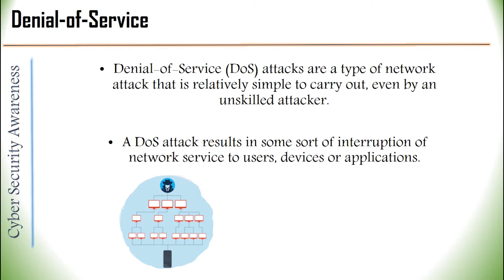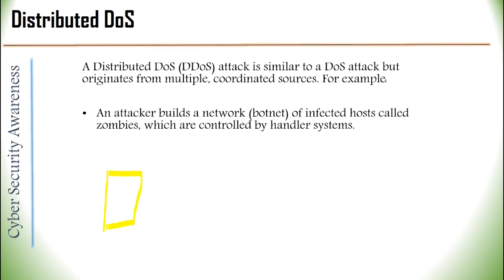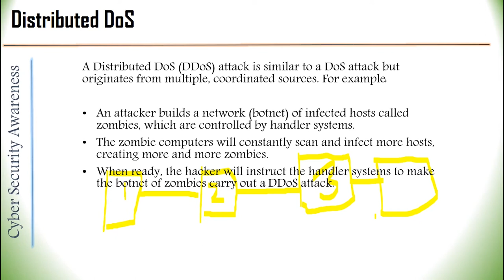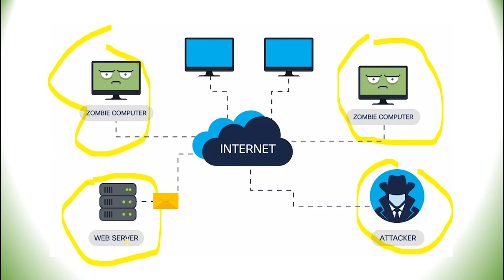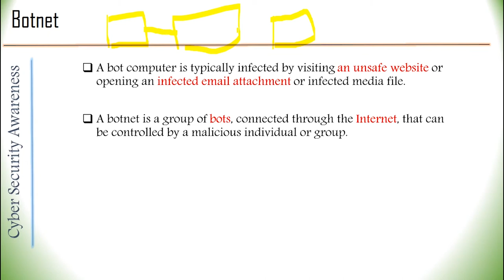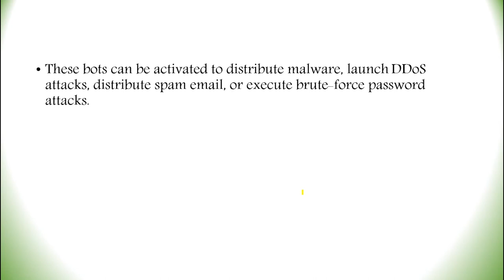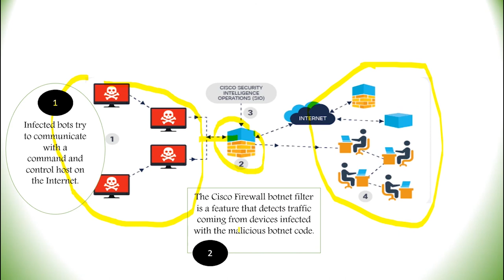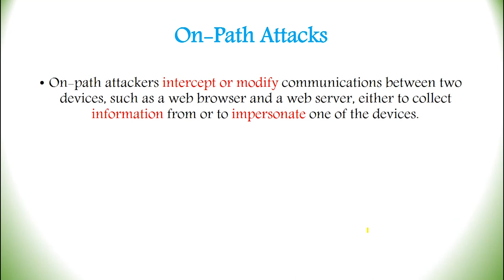Lecture 6 -Denial of Service Attack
In This Lecture, we will have to discuss DOS Attack, How it works, and How Hackers Try to Generate DOS Attack.